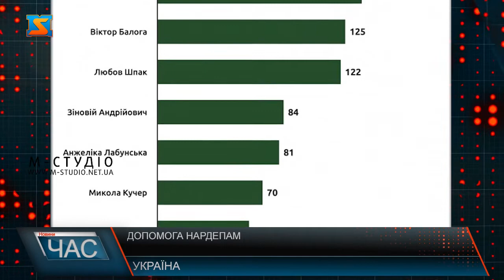Допомога нардепам. Мільйони на утримання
Понад 190 народних депутатів отримали від держави 3,33 млн грн матеріальної допомоги та допомоги по тимчасовій непрацездатності. Про це повідомляють у громадянській мережа "ОПОРА". За її даними, найбільше отримала депутатка від "Опозиційної платформи – За життя" Наталія Приходько. Її допомога щодо тимчасової непрацездатності за листопад 2020 року склала понад 168 тисяч гривень. Трохи меншу суму допомоги отримала Анна Скороход (За майбутнє) – понад 135 тисяч гривень. Лідерами за кількістю коштів на матеріальну допомогу також є Віктор Балога (За майбутнє)  – понад 125 тисяч гривень та Любов Шпак (Слуга народу) – 122 тисячі гривень. Понад 83 тисяч допомоги по тимчасовій непрацездатності за жовтень та грудень 2020 року отримував також екснародний депутат Зіновій Андрійович, понад 81 тисячу – Анжеліка Лабунська (Батьківщина), понад 69 тисяч – Микола Кучер (Довіра) та понад 60 тисяч Олег Макаров (Голос).